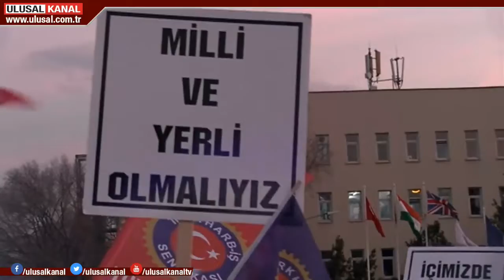Tank Palet Fabrikası için Ankara’da miting kararı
İşçiler özelleştirmeye karşı alanlara inmeye hazırlanıyor. Türk Harb-İş Sendikası, Tank Palet Fabrikası’nın özelleştirilmesine karşı 16 Mart'ta Ankara’da miting yapma kararı aldı. Mitinge, Türk İş’te destek verecek.